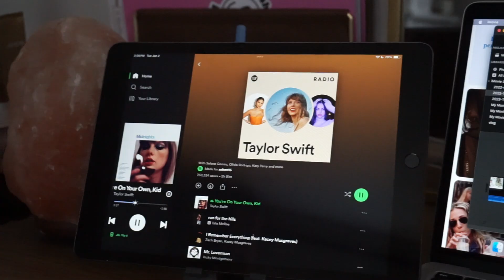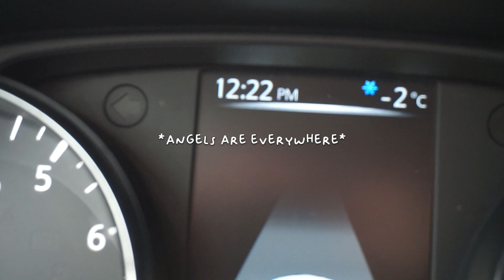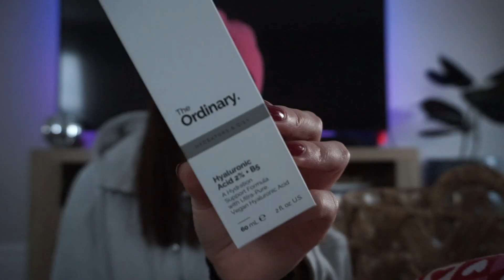using january 2024 to rest + recharge!! | homebody vlog 01.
welcome to my first homebody vlog of 2024! this year i am embracing my inner homebody and showing up authentically. this is the first year i've given myself PERMISSION to take a slow start to January with a focus on resting, recharging, and preparing to bloom in the spring! who's with me??

i hope you enjoy this video and decide to tag along!